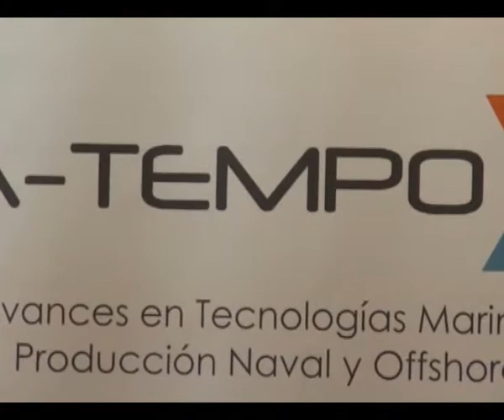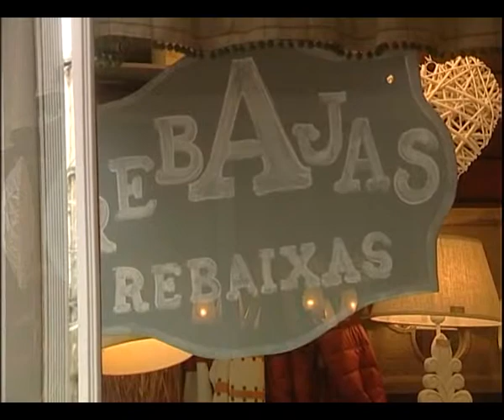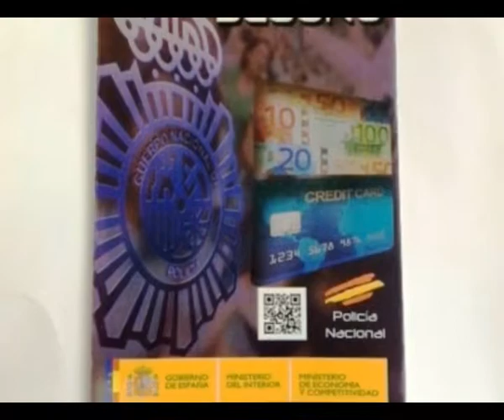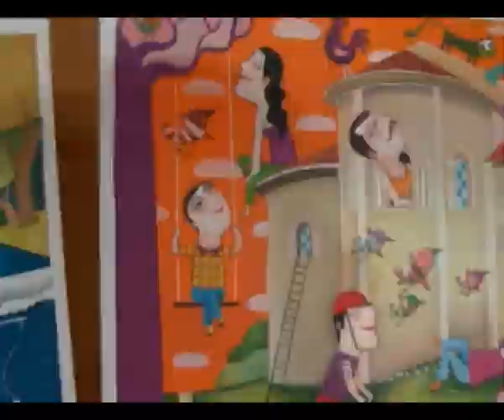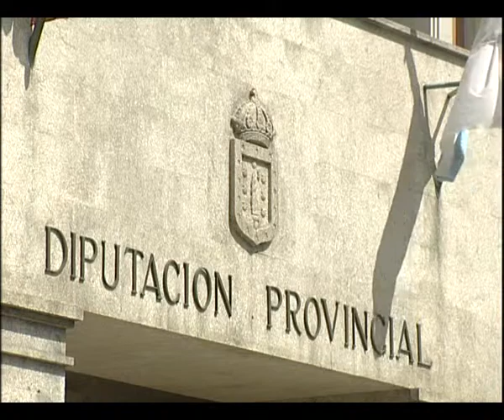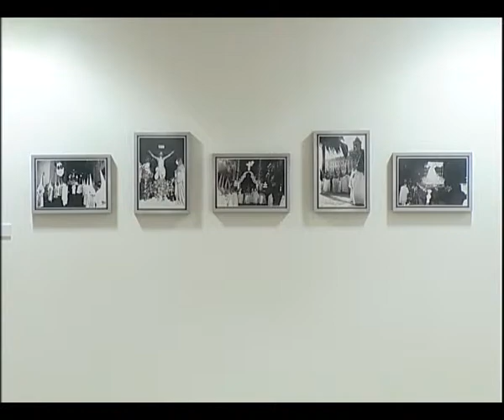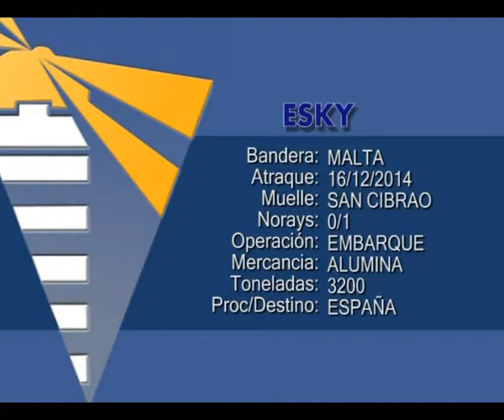INFORMATIVO 17 12 2014